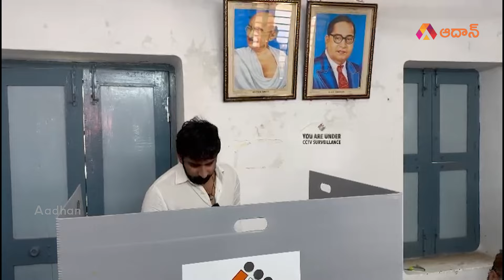ఓటు హక్కు వినియోగించుకున్న ప్రముఖులు | Tollywood Celebrities Casted Their Right to Vote | Aadhan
Watch ఓటు హక్కు వినియోగించుకున్న ప్రముఖులు | Tollywood Celebrities Casted Their Right to Vote | Aadhan